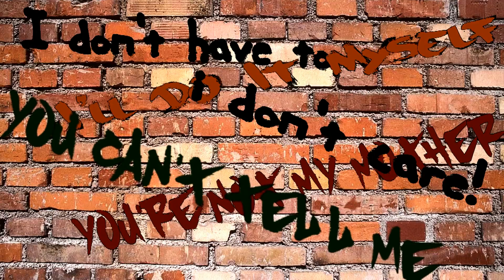Authority Issues Coming Soon